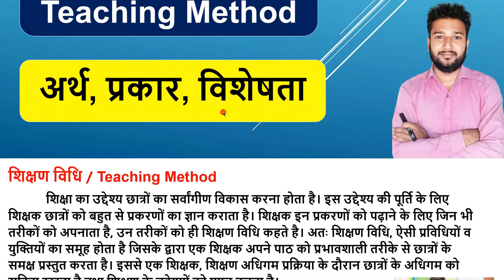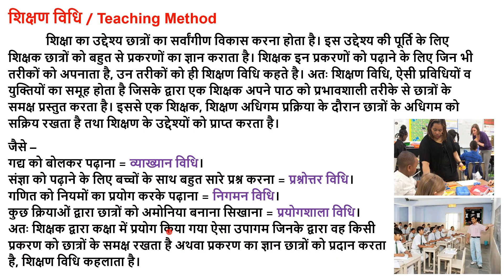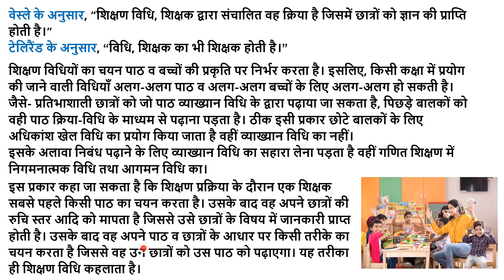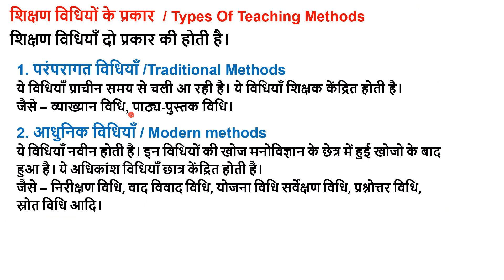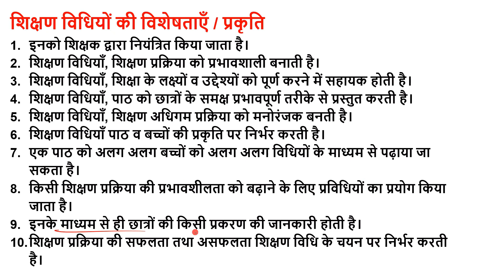Shikshan vidhi ka arth paribhasha prakar, Teaching method meaning definition types in hindi b.ed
shikshan vidhi ka kya arth hota hai,
shikshan vidhi kise kahate hai,
shikshan vidhi ki paribhasha,
shikshan vidhia ka arth,
shikshan vidhi ke prakar, shikshan vidhi kitne prakar ki hoti hai,
शिक्षण विधि, Teaching method,
teaching method meaning, meaning of teaching method,
typed of teaching method,
definition of teaching method,
Teaching method b.ed 1st 2nd year,
shikshan vidhi b.ed 1st 2nd year,
Pedagogy of Physical Science b.ed class,
pedagogy of Physical Science b.ed 1st 2nd year,
Teaching of physical science,